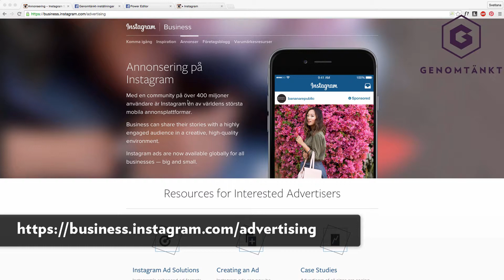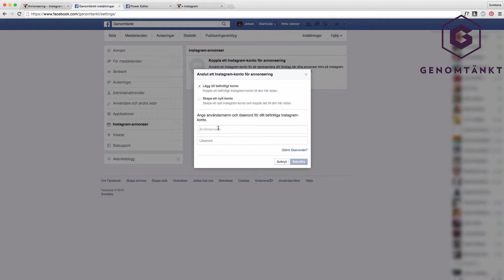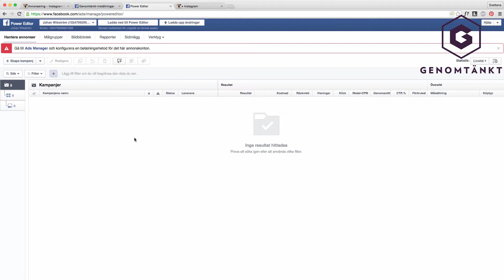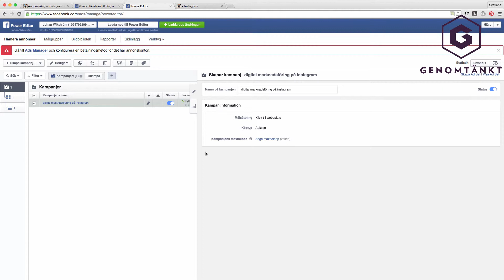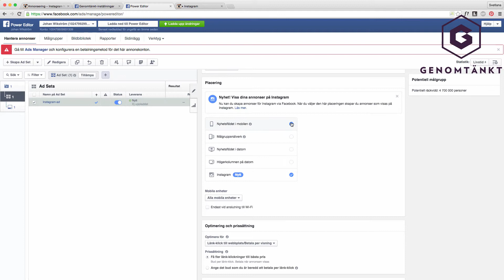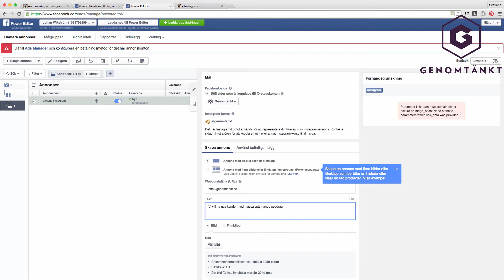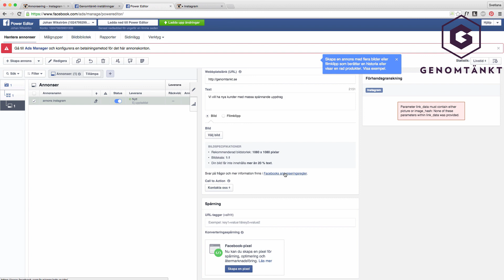Annonsering på Instagram, hur fungerar det?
En av de största nyheterna just nu är möjligheten att annonsera på Instagram, här visar vi hur man kommer igång och vilka typer av annonser du kan göra. Vi visar även hur du kan koppla ihop ditt instagramkonto med ditt Facebook.